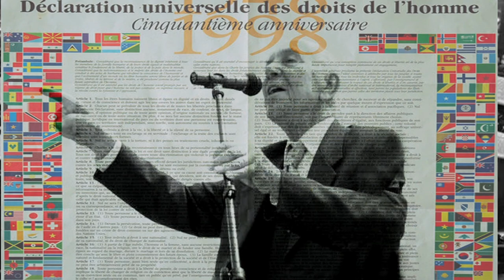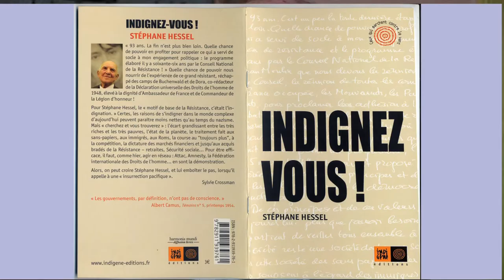"l'instinct de Résistance" film annonce de Jorge Amat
L'instinct de Résistance" est un film où je donne la parole aux derniers sages Serge Silberman, Armand Gatti, Stéphane Hessel, et Pierre Daix qui participèrent au développement culturel et politique de la France. Il s'agit de voir l'origine de cette force qu'ils eurent pour échapper aux camps de concentrations nazis. La force de cette résilience fit qu'ils devinrent:  le plus gd auteur dramatique, le meilleurs producteur, le grand spécialiste de Picasso et le porte parole des "insoumis".